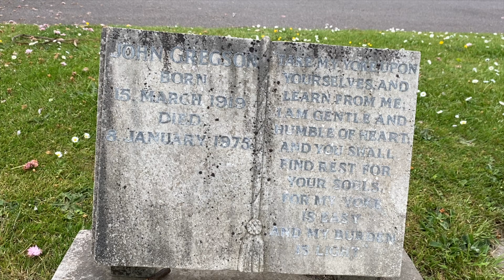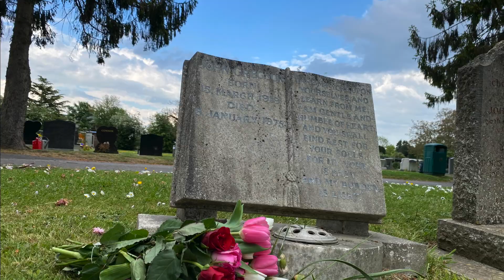John Gregson: A Tribute to a Versatile Actor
Please join me in this video, John Gregson: A Tribute to a Versatile Actor.

We take flowers to the famous grave of John Gregson this wonderful vintage actor and look at his astonishing career.

Harold Thomas Gregson is better known by his stage name John Gregson, he was an English theatre, television, and film actor who appeared in over 40 films and was particularly noted for his roles in crime dramas and comedies.

John Gregson starred in the popular 1953 British Classic Genevieve with Kenneth More, Dinah Sheridan, and Kay Kendall and also worked with Diana Dors and all the major names in the business!

John Gregson's film career declined in the 1960s as the type of film and character he was known to play became outdated but he soon found fame in the television police drama Gideon's Way.

Thank you so much for taking the time to read this. If you would like to support the channel please leave a 'like' and 'subscribe' and don't forget to switch on the notification bell to be notified of new videos when they're published! It's extremely helpful to me and it's FREE! You're wonderful!

Thank you as always for being the best audience!

Shar x